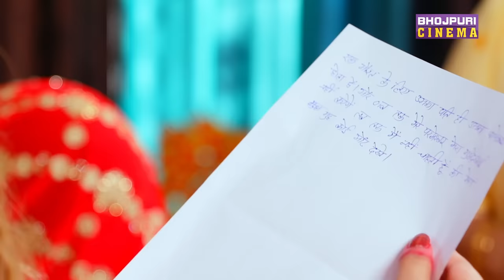प्रवेश लाल यादव कब तक दुल्हन बनके छिपेंगे ? | Pravesh Lal Yadav | Ghoonghat Mein Ghotala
►Movie: Ghoonghat Mein Ghotala-2
►Starring: Pravesh Lal Yadav, Tanisha Mehta, Sanjay Pandey, Kiran Yadav, Amit Shukla, Ajay Suryavansi, Sweta Verma, Rohit Singh.
►Special Appearance: Dinesh Lal Yadav "Nirahua"
►Banner: Nirahua Entertainment Pvt. Ltd.
►Story and Director: Manjul Thakur
►Producer: Pravesh Lal Yadav
►Lyrics: Pyare Lal Yadav, Arbind Tiwari, Alam Dilshad
►Screenplay: Manjul Thakur & Arbind Tiwari
►Dialogue: Arbind Tiwari
►Action Director: Shree Shrestha
►Cinematographer: Siddharth Singh
►Editor: Pradeep Yadav
►D.I.: Sunny Dhanjal
►Choreographer: Kaanu Mukherjee
►Executive Producer: Harikesh Yadav
►VFX: Humming Birds
►Music On: Enterr10 Rangeela